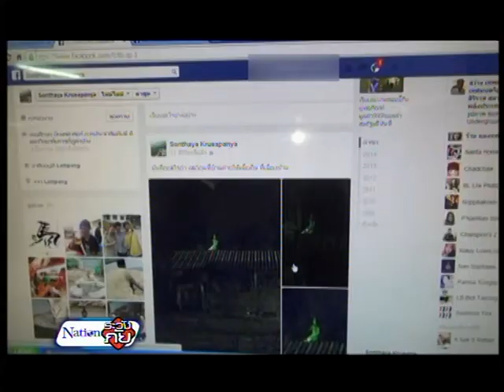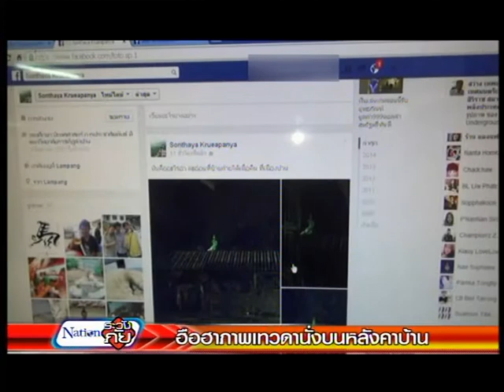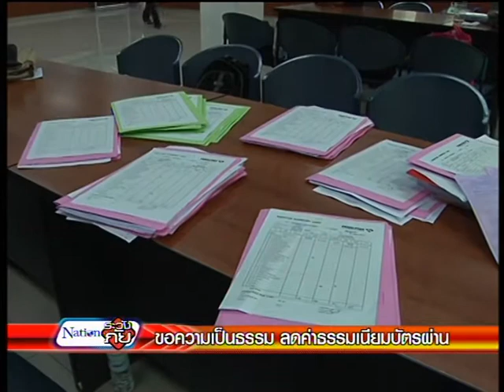12-9-57 ระวังภัย(เก็บตกจากเนชั่นภาคค่ำ)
* พบโรคพิษสุนัขบ้าระบาดในเขตตำบลท่าสองคอน อำเภอเมือง  จังหวัดมหาสารคามหลังสุนัขไล่กัดคนในหมู่บ้าน 2 ราย กัดสุนัขด้วยกันตาย 3 ตัว ก่อนคลั่งกัดสุนัขในหมู่บ้านอีกกว่า 30 ตัว จนชาวบ้านในหมู่บ้านตัดสินใจกำจัดสุนัขด้วยการตัดศรีษะตรวจพิสูจน์ และพบเชื้อพิษสุนัขบ้า

*นักศึกษา มธ.ศูนย์ลำปาง น้ำใจงามเก็บกระเป๋าเงินคืนเจ้าของเป็นครูโรงเรียน มัธยมโรงเรียน๙อดังในกระเป๋า มีเงินเกือบสองหมื่น ครูดีใจ เป็นเงินค่ารักษาพ่ป่วย.เป็นอัมพาต

* ชาวลำปางฮือฮา ตื่นภาพเทวดาสวมชฎา นั่งพับเพียบลอยอยู่ยอดไม้บนหลังคาบ้าน หลังมีการแชร์ภาพในเฟสบุ๊ค

* ขอความเป็นธรรมลดค่าธรรมเนียมบัตรผ่าน เนชั่นระวังภัยไปตรสจสอบที่สนามบินสุวรรณภูมิ ที่อาคารเขตปลอดอากร เพื่อพูดคุยกับผู้ที่ได้รับผลกระทบจากการทำบัตรผ่านรายปี

* คลิปเตือนภัย ฉกโทรศัพท์ ยังหนีลอยนวล
*คลิปกระบะซึ่ง ท้านรก
*คลิปวันนี้คุณตรวจห้องน้ำรึยัง

วันและเวลาออกอากาศ
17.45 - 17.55 น. (เก็บตกภาคค่ำ)